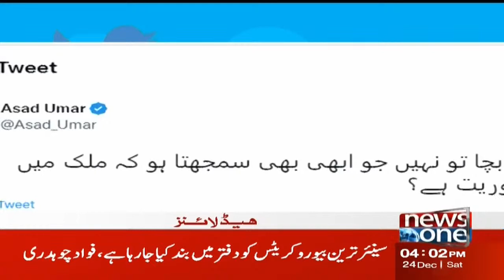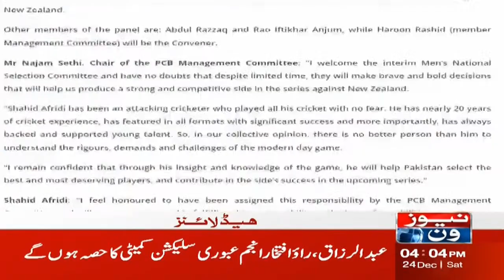4PM Headlines | Chaudhary Nisar Ali Khan | PMLN | 24 Dec 2022 | NewsOne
4PM Headlines | Chaudhary Nisar Ali Khan | PMLN | 24 Dec 2022 | NewsOne